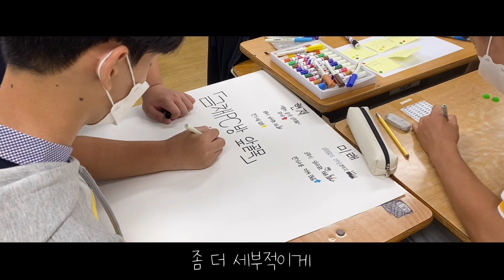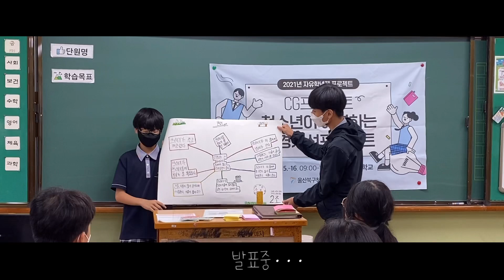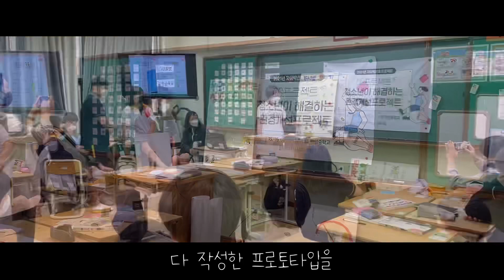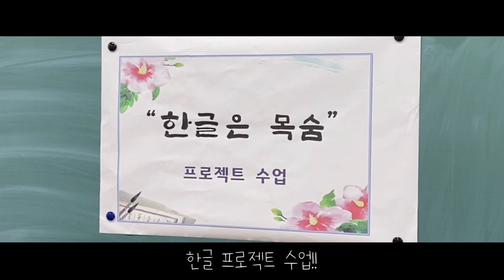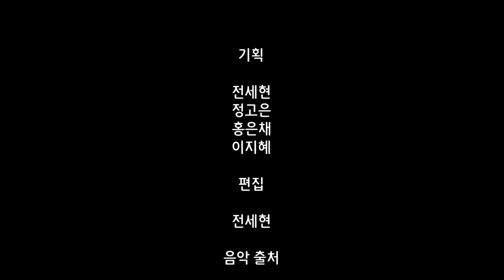[2021 제2차 울산 학교 브이로그] 연암중학교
2021 제2차 울산 학교 브이로그🎉

학생이 직접 만든 울산학교 브이로그🎬
연암중학교의 이야기를 전해드립니다!

* 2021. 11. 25. (목) 17:00 까지의
'좋아요'와 '조회수'를 합산하여 소정의 선물을 증정할 예정입니다!
 - 최우수 1팀, 우수 3팀